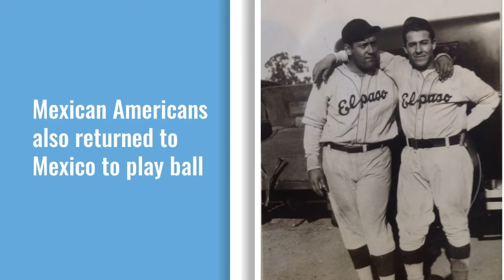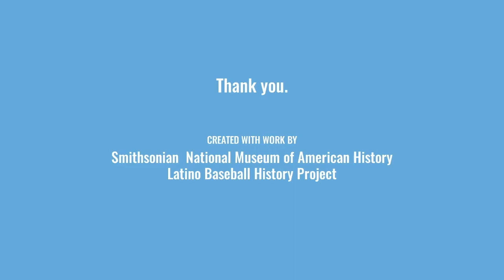Baseball Across Borders | ¡Pleibol! In 3-minutes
Meet ¡Pleibol! project collaborator, Jose Alamillo, as he discusses how Mexican and Mexican American baseball players often played the game internationally, finding opportunities in Mexico and across Latin America.

This video is one of eleven produced by our project collaborators for ¡Pleibol! digital learning activities and engagement.

⚾️ Check out the online exhibition and learn more about ¡Pleibol! In the Barrios and the Big Leagues